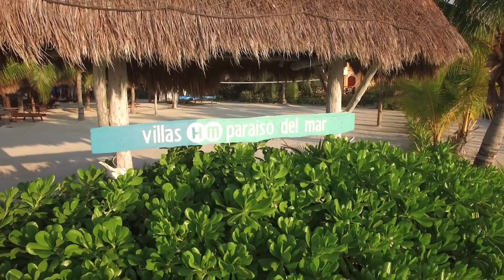Villas HM Paraíso del Mar HOLBOX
Hotel fronte mare a Isla Holbox avrai tutto il necessario per vivere un soggiorno unico. Circondato da un paesaggio eccezionale ricco di natura selvaggia e spiagge da sogno, Villas HM Paraíso del Mar 4* offre una varietà di tipi di pensione e conta con servizi completi ed eleganti ville in cui è possibile rilassarsi e godersi i giorni più belli dell'anno. Possibilità di all inclusive.
Pochi luoghi al mondo conquisteranno il tuo cuore come Holbox: una piccola isola con circa 34 km di spiagge paradisiache e una vegetazione selvaggia traboccante di vita. Quest'isola gode di una posizione privilegiata al riparo dalla invasione di alghe che spesso colpisce la riviera Maya. Qui puoi ammirare tramonti mozzafiato, dimenticare il mondo e divertirti con una varietà di attività.